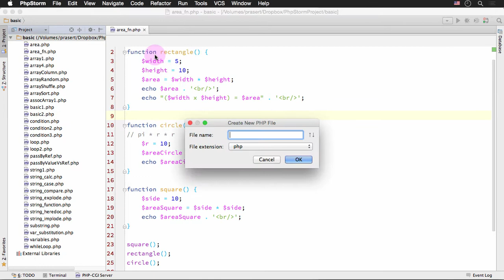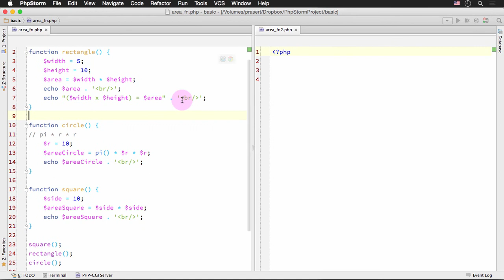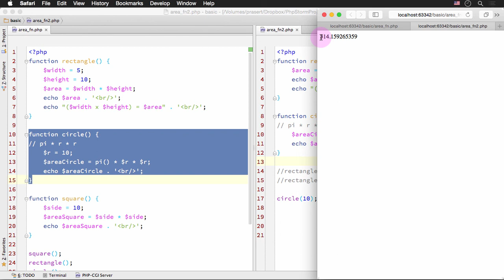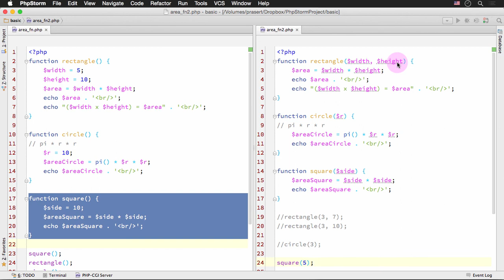สอน PHP: การเขียนฟังก์ชันคำนวณหาพื้นที่ ตอนที่ 3 (ฟังก์ชันที่มีพารามิเตอร์)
แสดงให้เห็นถึงวิธีการเขียนฟังก์ชันให้สามารถรับพารามิเตอร์เข้ามาได้ โดยแสดงให้เห็นถึงประโยชน์ของการใช้งานพารามิเตอร์